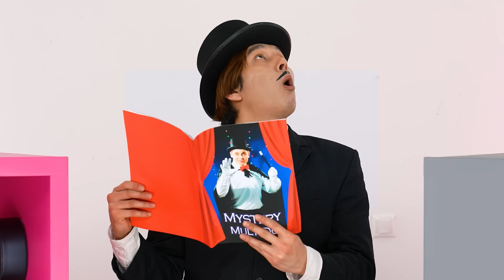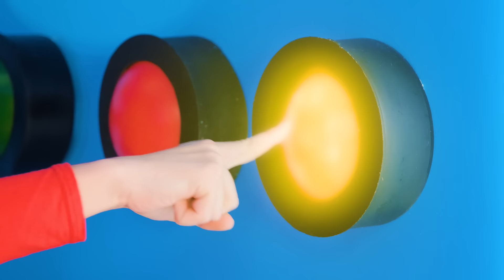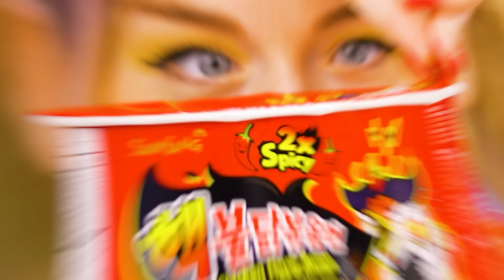Défi 1000 Boutons Mystères Seulement 1 Vous Permet De Vous Échapper | Bataille Comestible Trend DO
Tentons notre chance ! Rejoignez le nouveau défi, ce sera très intéressant !